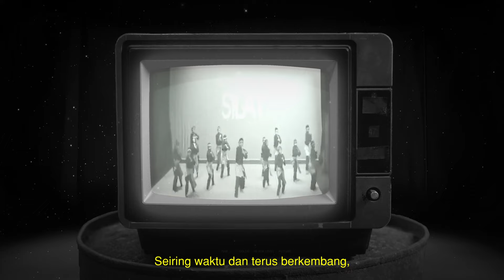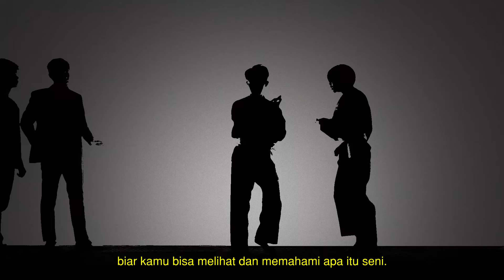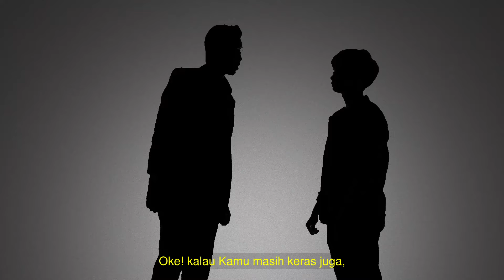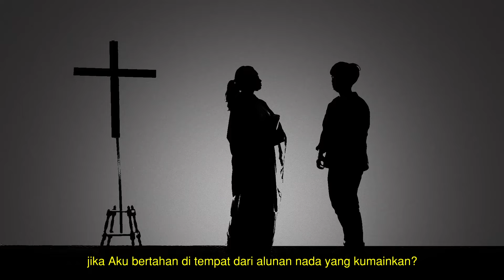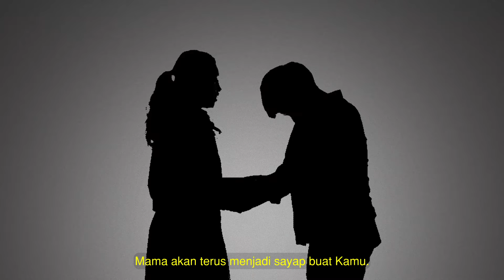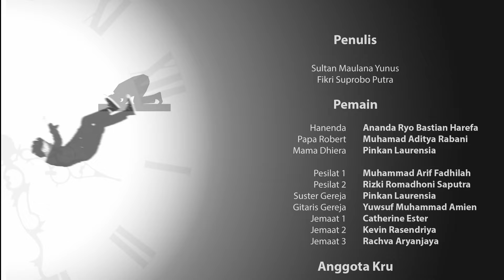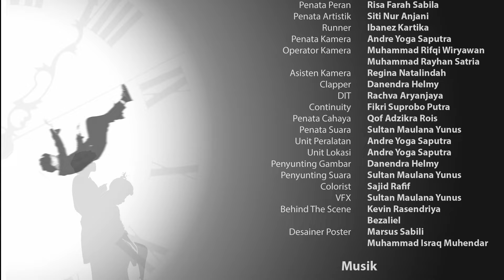[Short Film] : AMBANG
Hanenda seorang remaja laki-laki yang sedang bimbang atas masa depannya. Dia dihadapi pilihan antara meneruskan usaha ayahnya atau menjadi musisi. Sedari kecil, Hanenda anak yang penurut, patuh terhadap orang tuanya. Namun, Ayah Hanenda tidak sepenuhnya mendukung anaknya untuk menjadikan musisi sebagai profesi utamanya.

Hanenda diharuskan untuk meneruskan bisnis yang telah ayahnya bangun selama ini. Akan tetapi, Hanenda bersikeras untuk meraih impiannya sebagai musisi. Pada kondisi "ambang" ini Hanenda diharuskan mengambil keputusan untuk dirinya sendiri, meskipun disertai dengan risiko dan ketidakpastian yang menyertainya.

Produser :
Adzin Hafidh Albar

Sutradara :
Sultan Maulana Yunus

Penulis :
Sultan Maulana Yunus
Fikri Suprobo Putra

Pemain Utama :
Ananda Ryo Bastian Harefa as Hanenda
Muhammad Aditya Rabani as Papa
Pinkan Laurensia as Mama

Pemain Pendukung :
Muhammad Arif Fadhillah as Pesilat 1
Rizki Romadhoni Saputra as Pesilat 2
Yuwsuf Muhammad Amien as Gitaris Gereja
Catherine Esther as Jemaat 1
Kevin Rasendriya as Jemaat 2
Rachva Aryanjaya as Jemaat 3

Astrada :
Muhammad Naufal Bari

Penata Peran :
Risa Rafah Sabila

Penata Artistik :
Siti Nur Anjani

Runner :
Ibanez Kartika

Penata Kamera :
Andre Yoga Saputra

Operator Kamera :
Muhammad Rifqi Wiryawan
Muhammad Rayhan Satria Aji

Asisten Kamera :
Regina Natalindah

Clapper :
Danendra Helmy Pratama

DIT :
Rachva Aryanjaya

Continuity :
Fikri Suprobo Putra

Penata Cahaya :
Qof Adzikra Rois

Penata Suara :
Sultan Maulana Yunus

Unit Peralatan :
Andre Yoga Saputra

Unit Lokasi :
Andre Yoga Saputra

Penyunting Gambar :
Danendra Helmy Pratama

Penyunting Suara :
Sultan Maulana Yunus

Colorist :
Sajid Rafif

VFX :
Sultan Maulana Yunus

Behind The Scene :
Bezaliel

Desainer Poster :
Marsus Sabili
Muhammad Israq Muhendar